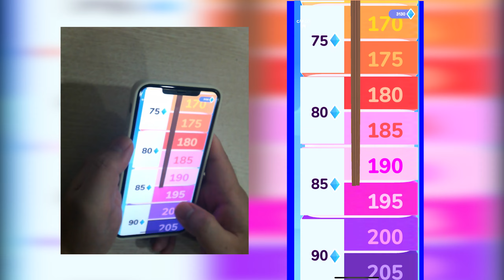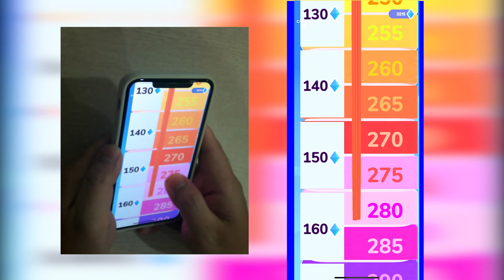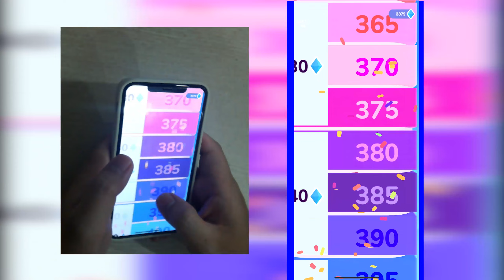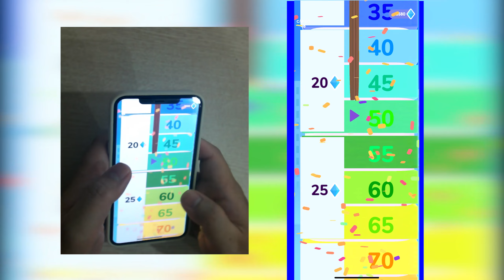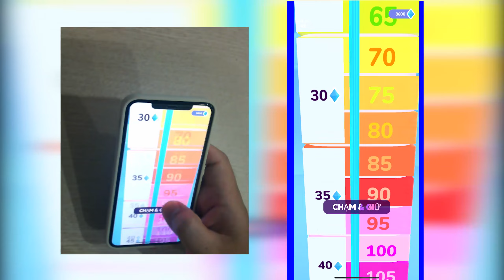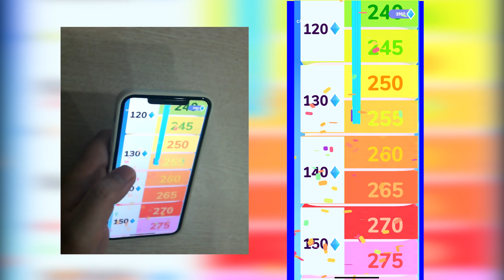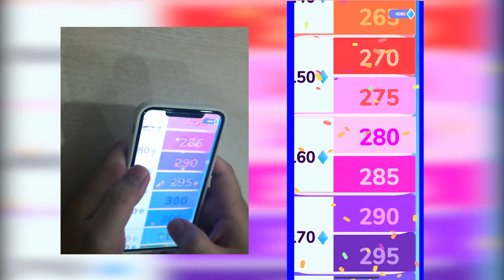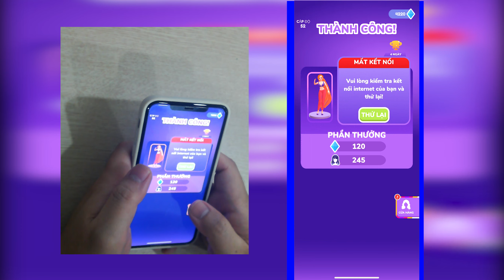Hair Challenge MAX LEVEL - Videos Walkthrough Gameplay iOS,Android Update Top Free Game Mobile NDM1S